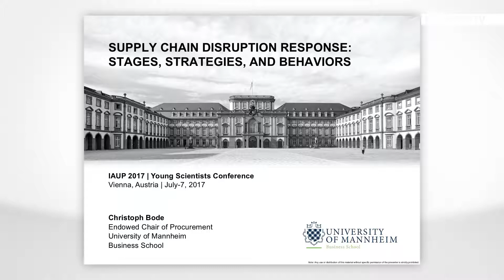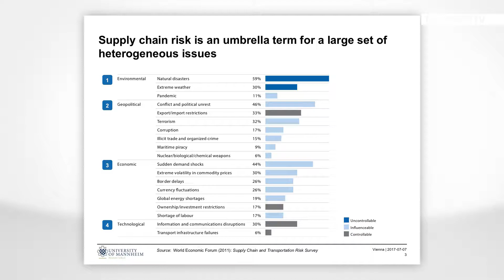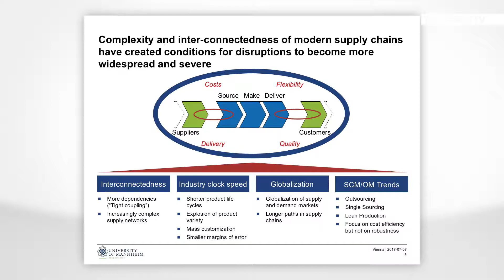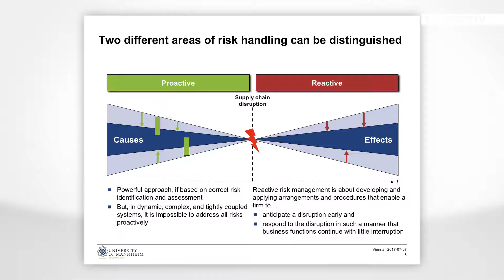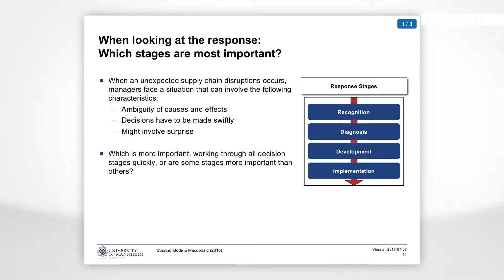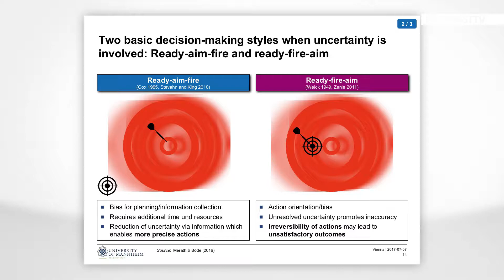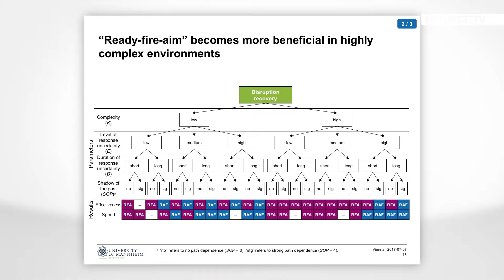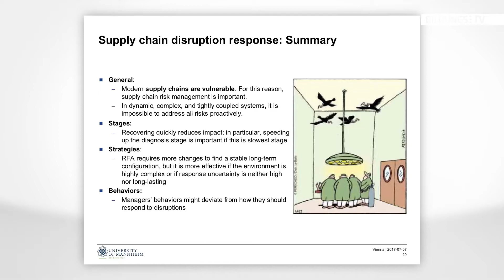Christoph Bode: Supply Chain Disruption Response: Stages, Strategies and Behaviors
It is well established that supply chain disruptions can have a severe negative impacton firms and general wisdom suggests that this impact can be mitigated by quick responses.This talk reports about a multi-method research project that entails a survey study on disruption stages, an agent-based simulation of organizational recovery processes, and behavioral experiments
addressing the response preferences of purchasing professionals. Collectively, the obtained insights shed light on responses stages, response strategies, and behaviors, and may help firms to implement more effective disruption management frameworks.

Dr. Christoph Bode is a full professor at the Business School of the University of Mannheim and holds the Endowed Chair of Procurement.

This speech was recorded on July 7, 2017 in Vienna, as part of the Young Scientists Conference.